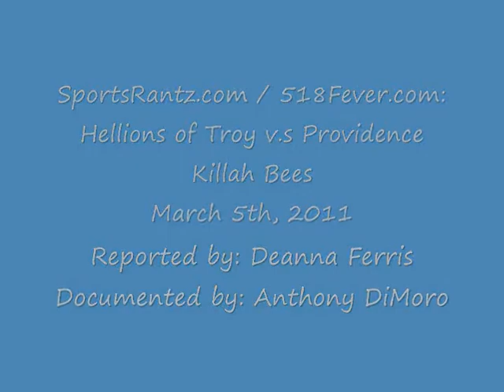Hellions of Troy vs Providence Killah Bees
SportsRantz.com & 518Fever.com's coverage of the Hellions of Troy vs Providence Killah Bees Roller Derby bout - March 5th, 2011 at Rollerama in Rotterdam, NY